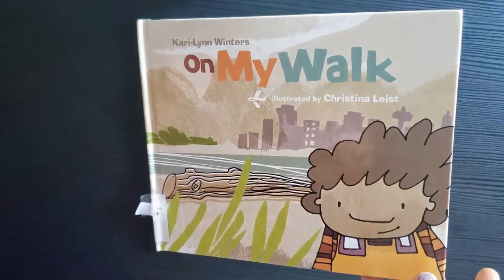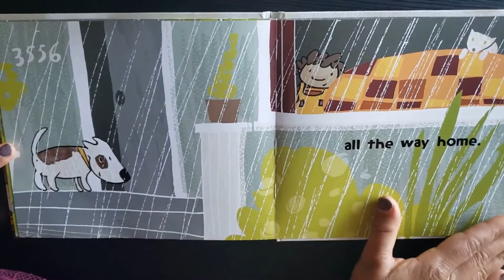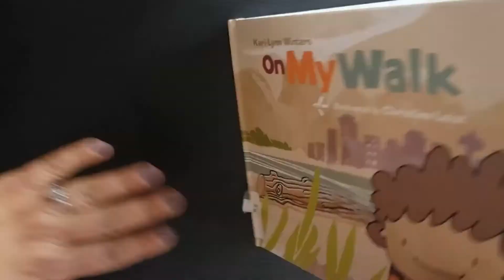"On My Walk" by Kari-Lynn Winters Read Aloud!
Thank you so much from choosing my YouTube channel. I really hope you enjoyed this book. Check them out and follow!